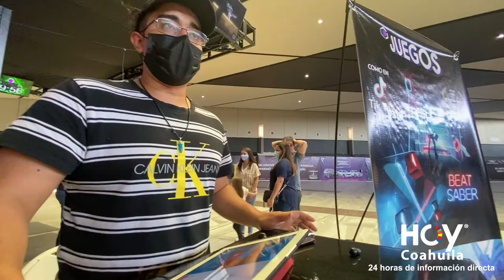Solamente en eel MALL Paseo Monclova REALIDADVIRTUAL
Solamente dentro del Mall Paseo Monclova dentro de todo el Estado de Coahuila. México se encuentra este lugar en donde puedes disfrutar de REALIDAD VIRTUAL